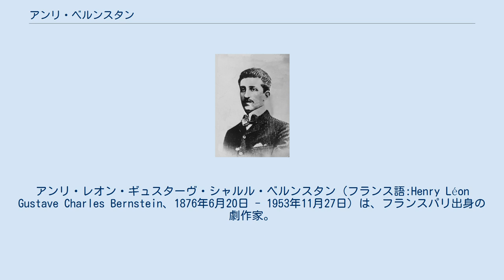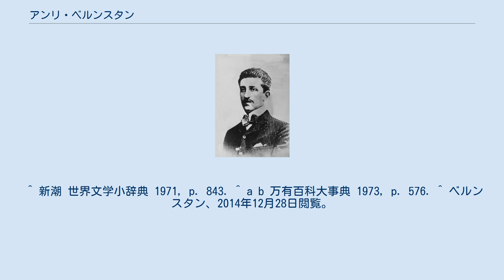アンリ・ベルンスタン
アンリ・レオン・ギュスターヴ・シャルル・ベルンスタン（フランス語:Henry Léon Gustave Charles Bernstein、1876年6月20日 - 1953年11月27日）は、フランスパリ出身の劇作家。
 ユダヤ人銀行家の父の元に生まれ、処女作『市場（Le Marché）』を同国出身の演出家アンドレ・アントワーヌに送り、腕が認められ1900年に自由劇場で初演された。
その後はブールバール劇場の中心的存在となり『渇望（La Soif）』などの原作を手がけ、同国出身の劇作家アンリ・バタイユの好敵手としてバタイユと人気を二分した。
 初期の作品は金銭問題を巡り、本能的に行動する人物が特徴的であったが、1913年に初演された戯曲『秘密 (ベルンスタン)』では心理的な内面描写が佳作と評価されている。
第一次世界大戦後は『秘密』に代表されるように、心理的な描写を戯曲に取り入れた作風で知られるようになった。
 ^ a b 訳によっては『取引』などがある。
 ^ 新潮 世界文学小辞典 1971, p. 843. ^ a b 万有百科大事典 1973, p. 576. ^ ベルンスタン、2014年12月28日閲覧。
 ^ グランド現代百科事典 1983, p. 312.